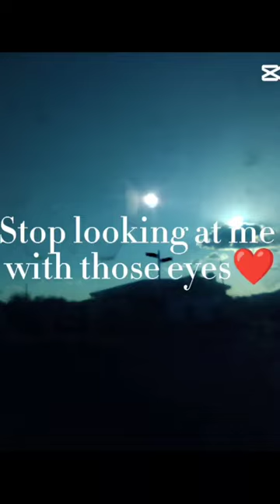stop looking at me with those eyes..